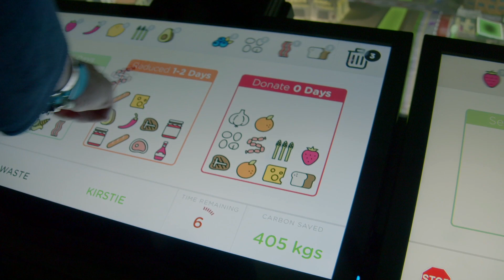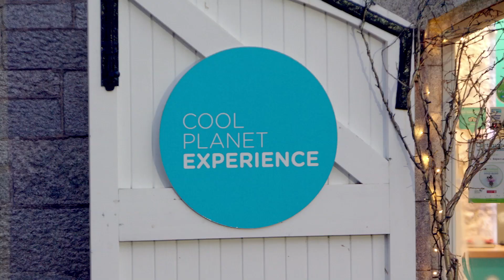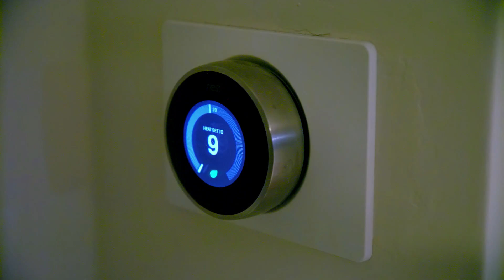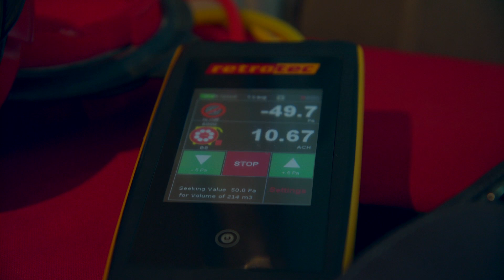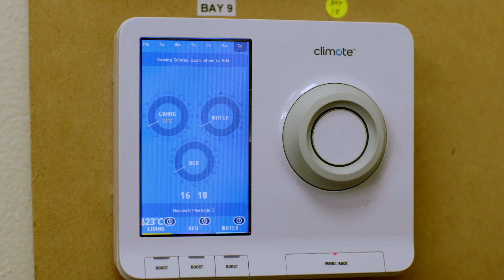Counting Carbon EE18 EP9 (Part 1 - Carbon Footprints)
Everyone in their own way, every single day contributes to the emissions of gasses that damage the planet and research shows that those of us who think we care the most about the environment often have the biggest carbon footprint.

In this episode Dr Clare Kambamettu wants to know where we're going wrong. She'll debunk some of the myths surrounding our personal carbon footprints and look at the practical steps we can take to help lesson our impact on the environment. But to get our carbon footprints to where they need to be we'll need system change to make that possible. But what does system change really mean  and where can we see that already happening?